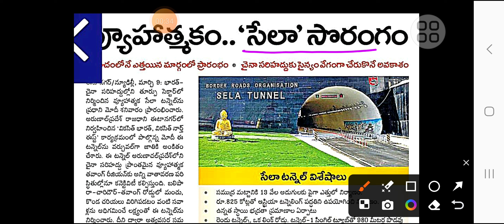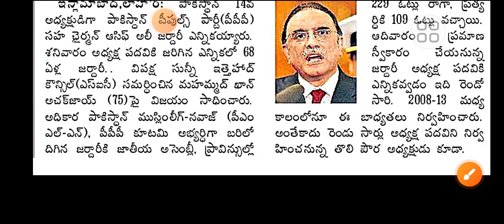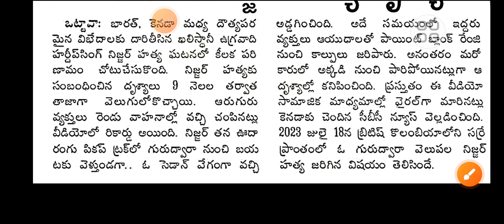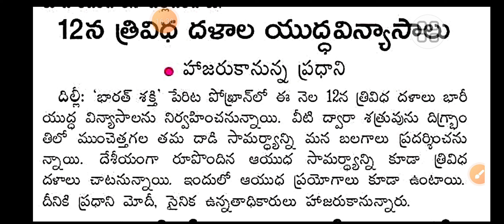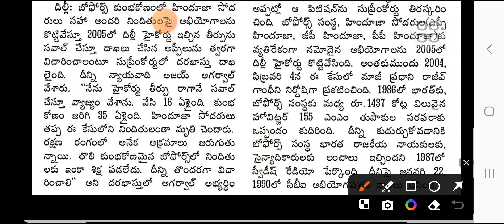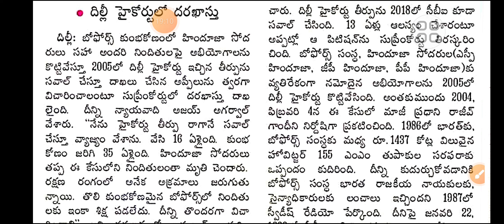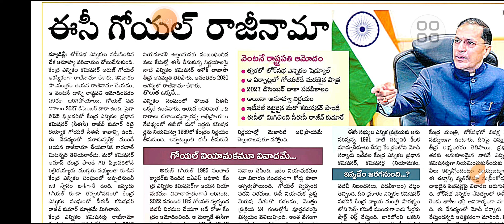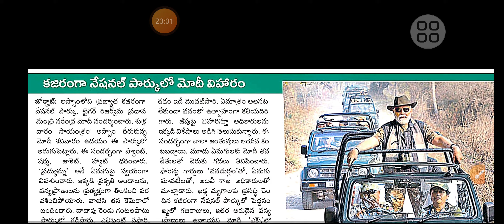Most Important current affairs and GK for TSPSC,DSC , sela tunnel,miss world,DRDO,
Most Important current affairs and GK  for TSPSC,GK, sela tunnel,miss world,Lachit Bhorpukan,Kaziranga natio

You are watching Laxminarasimham Educational channel, This channel publishing Job notifications,career guidance,GS material etc..

currentaffairsintelugu
currentaffairstelugu
appsctspsc
telugucurrentaffairs

Stock GK in telugu
gk for upsc tspsc dsc ssc appsc
gs for upsc tspsc appsc ssc dsc
superlatives in world
Superlatives in india

Career guidance

Job alerts
employment news